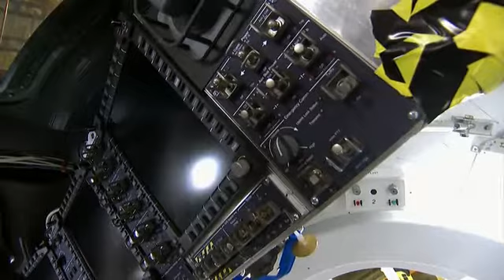NASA s Mars Spaceship Orion The Edge480P